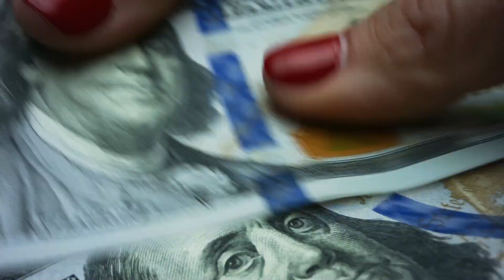Continuing Care Retirement Communities in Orange County: What You Need to Know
Are you or a loved one considering your different retirement options are you considering or have you thought about a Continuing Care retirement facility? What does that even mean what does it look like what sort of care does it entail and most importantly how expensive is it to live in a continuing care facility?

To find more tips and reports about selling your home for the best price and finding the perfect new home to move

Sell My Home Real Estate